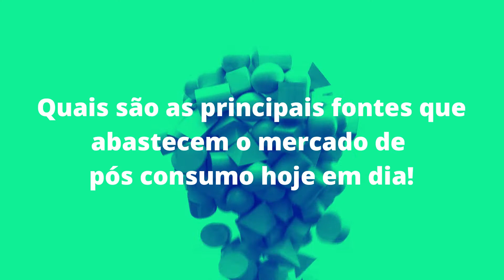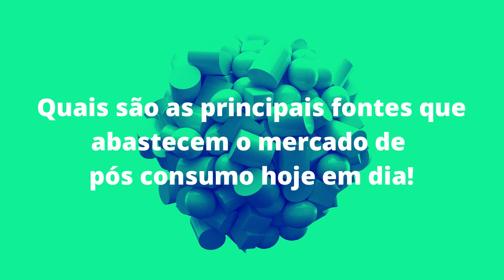Pesquisa Mercado de Reciclagem de Plástico!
Neste vídeo falamos sobre uma pesquisa feita com recicladores!

Assista e deixe o comentário sobre o que vc achou !!

Contato - Junior Facin 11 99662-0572